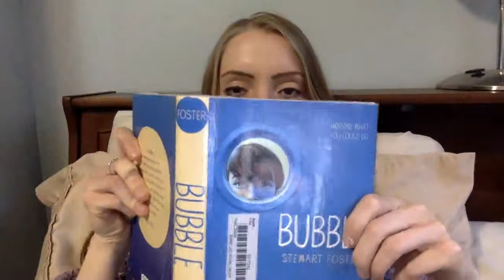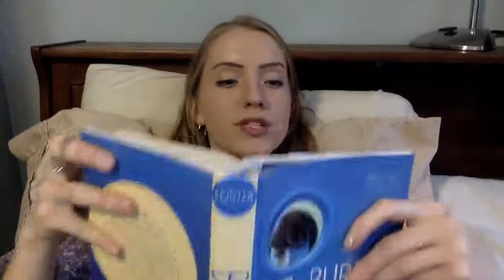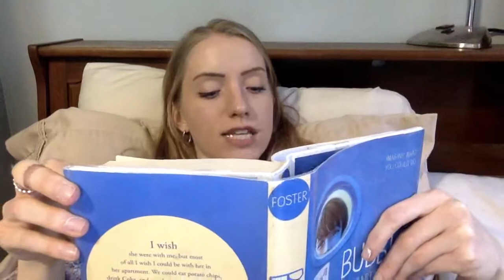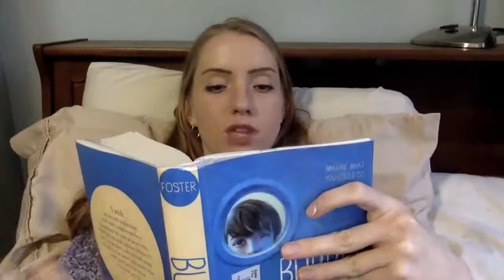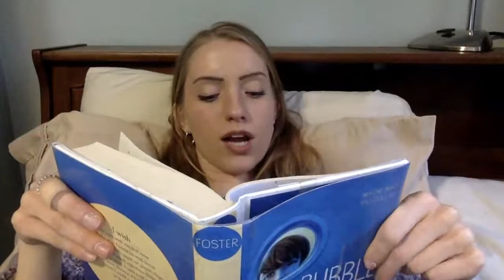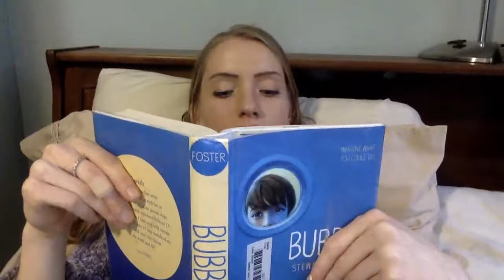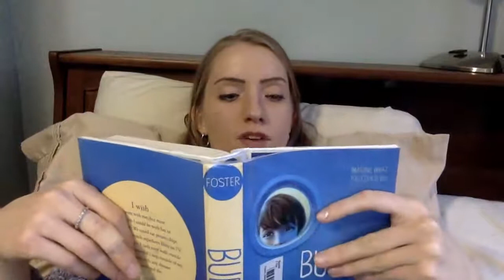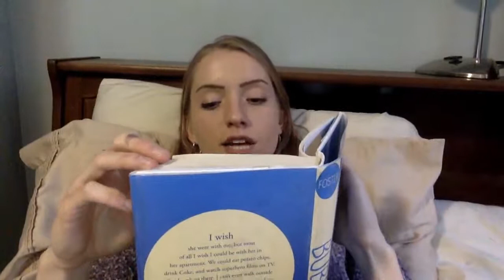Bubble Chapter 2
By: Stewart Foster
Publisher Simon & Schuster Books for Young Readers